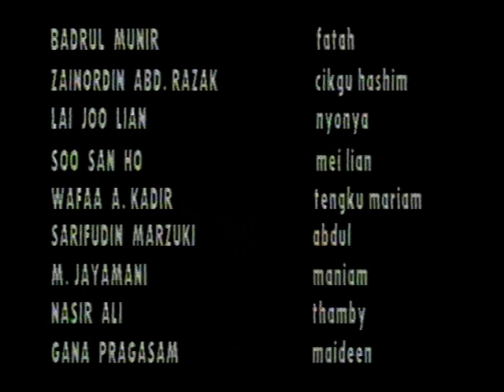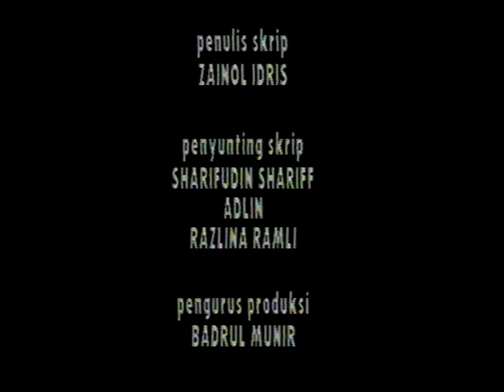MOUNT ESTATE part 6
sebuah cereka tv (mini series). skrip: zainol idris, sutradara: Adman Salleh, penerbit: Nurhalim Ismail. tahun 1996